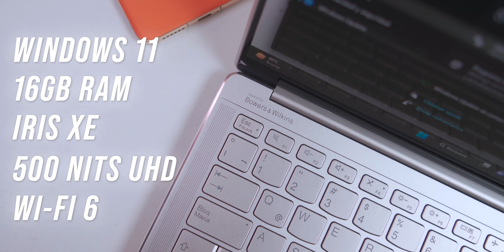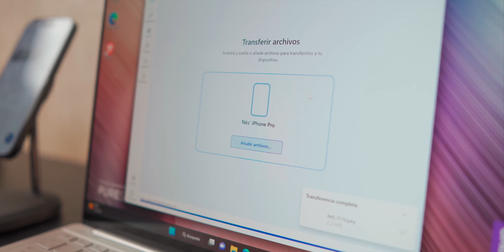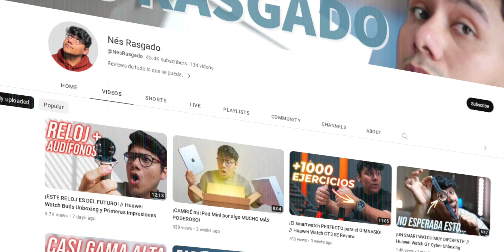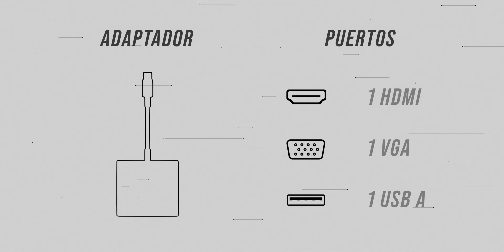La LAPTOP PERFECTA para TODOS, menos para mí // Lenovo Yoga Slim 9 Review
Link de compra de la Lap: